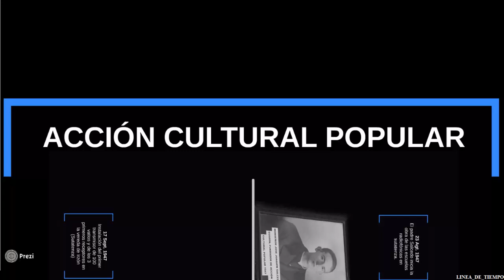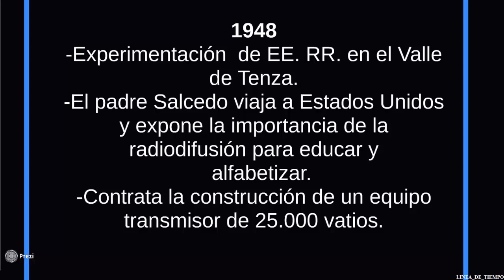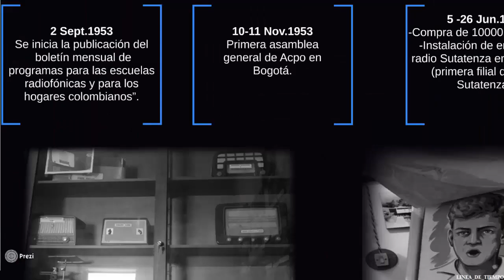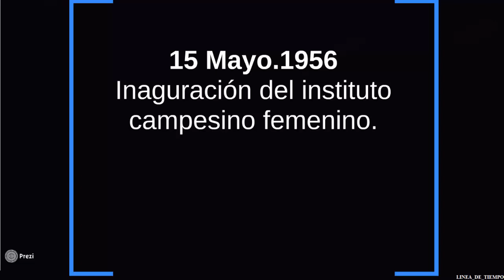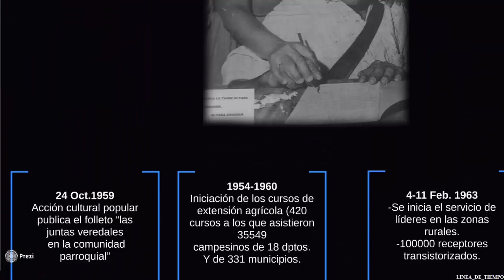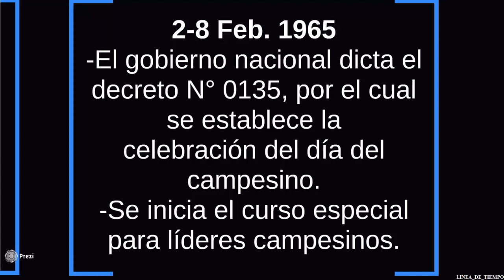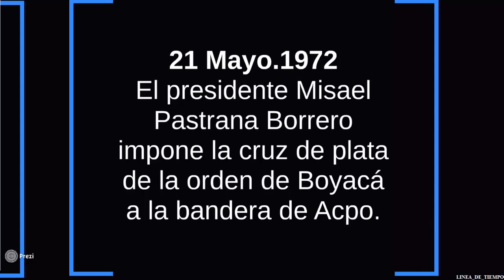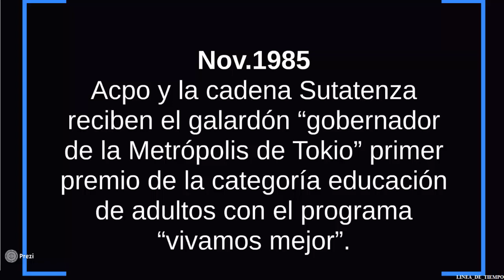Línea de tiempo ACPO